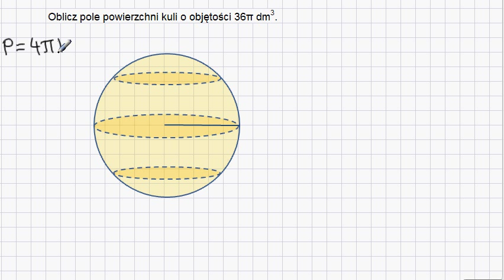Pole powierzchni kuli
Jak obliczyć pole powierzchni kuli o danej objętości?